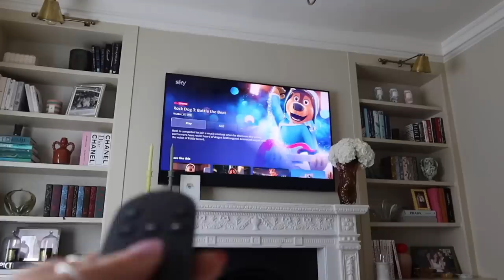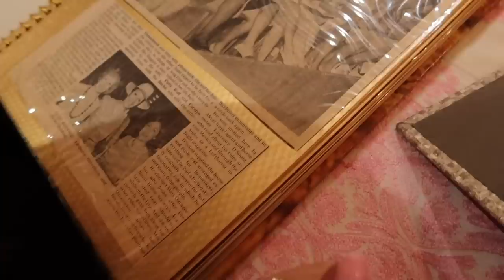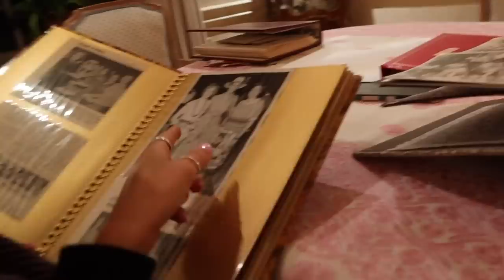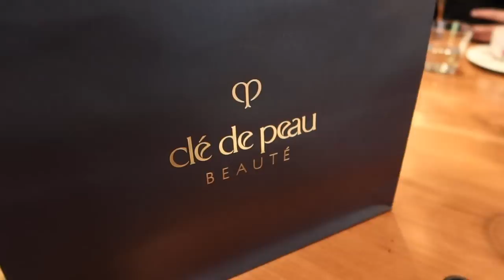CHANGING UP MY LOOK | Amelia Liana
AD. Needed a glow up with my hair...a transformation & dying it blonde! Dinner with Mama Rachel and shopping with my mum.

As you know I get early access to review and recommend my favourite films on Sky Cinema each month. I loved Rock Dog 1 & 2 and Rock Dog 3: Battle the Beast has just been released! It’s such a feel good movie! Also new on Sky Cinema this month was The Independent & you can watch the trailer

Apple Watch